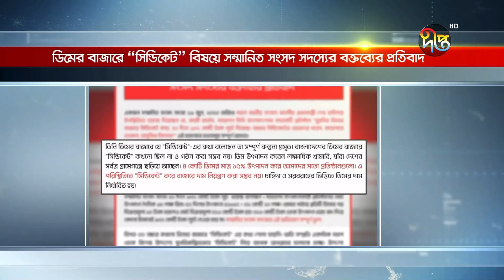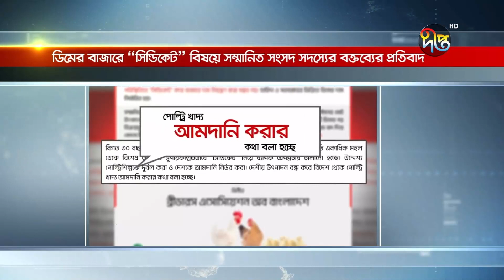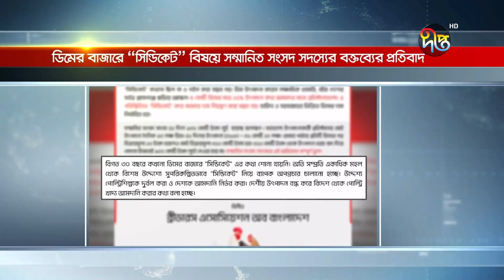ডিমের বাজারের সিন্ডিকেট বিষয়ে সংসদে দেয়া এক এমপির বক্তব্যের প্রতিবাদ | Egg Market | Deepto News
ডিমের বাজারের সিন্ডিকেট বিষয়ে সংসদে দেয়া এক এমপির বক্তব্যের প্রতিবাদ

Address:
Deepto TV
7/A/GA Tejgaon Industrial Area,